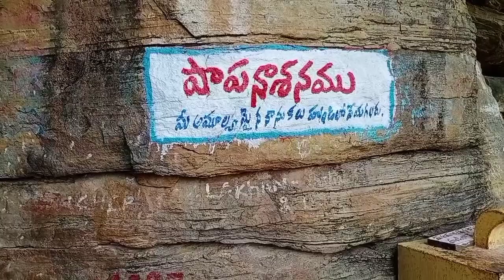పాపాలను పోగొట్టే మహిమాన్వితమైన పాపనాశనం / ఉమామహేశ్వరం / North Door of Srisailam